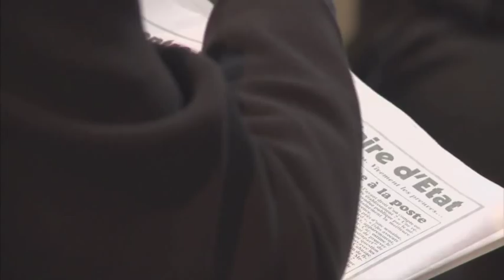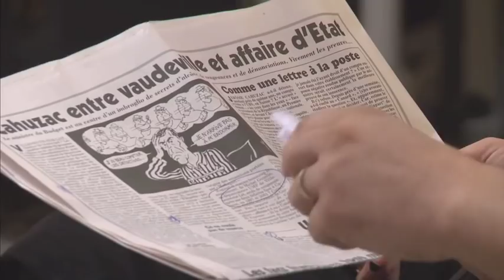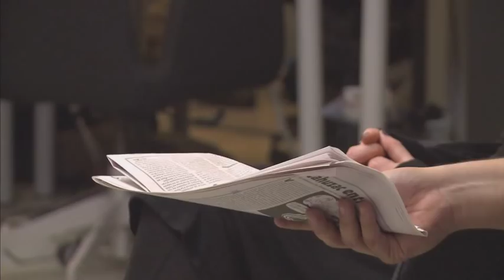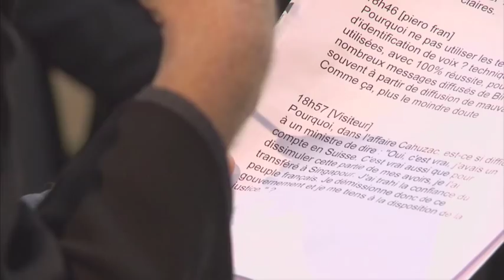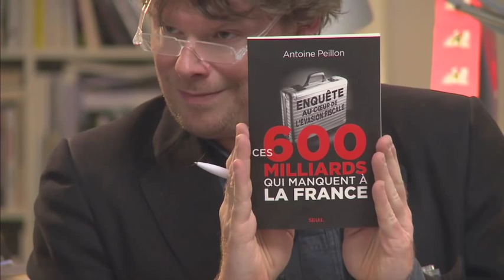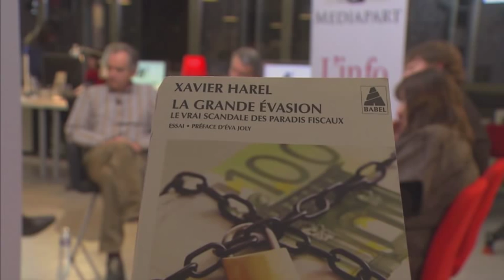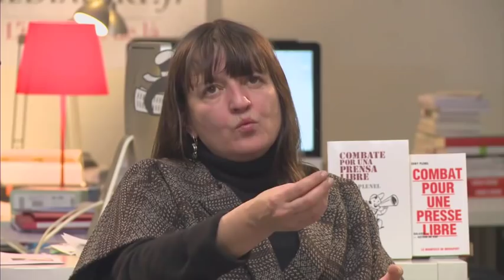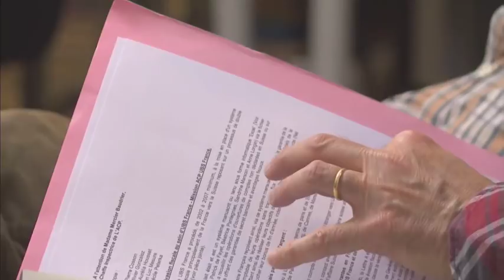«En direct de Mediapart» : émission spéciale «affaire Cahuzac»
Retour sur l'affaire Cahuzac avec Fabrice Arfi, Lénaïg Bredoux, Dan Israël et Mathilde Mathieu, puis débat sur la fraude fiscale avec les journalistes Xavier Harel et Antoine Peillon, Thomas Coutrot, économiste atterré, Catherine Gaudard, du CCFD. Débats animés par Frédéric Bonnaud, Edwy Plenel et Martine Orange.